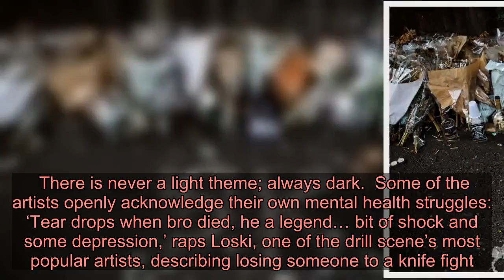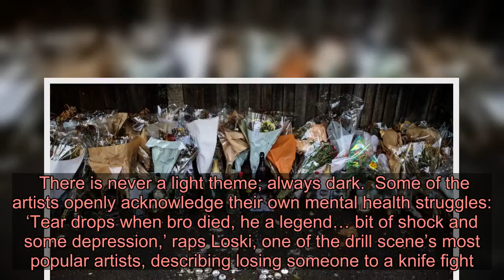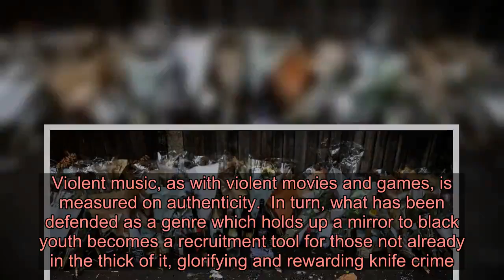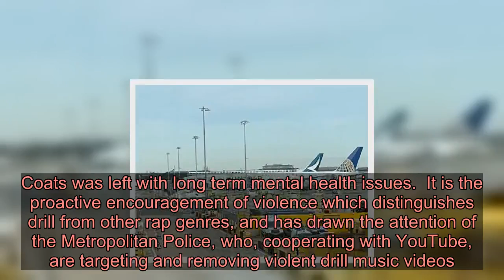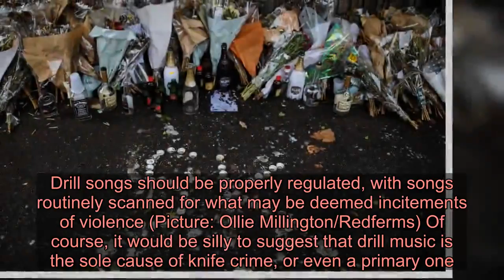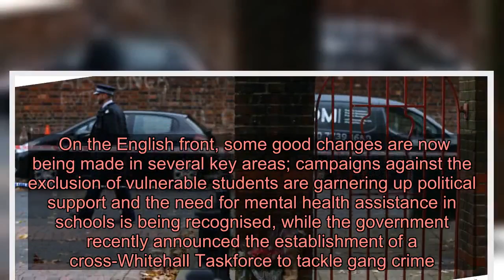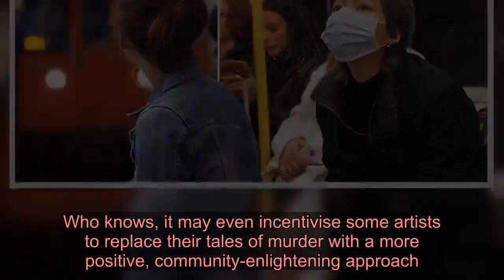After the tragic stabbings of young black men, we need to talk about regulating drill music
Reading drill lyrics is like sitting in on a therapy session for a damaged young man (Picture: Hollie Adams/Getty Images) Hundreds of people have been stabbed to death on the streets of London over the past two years. Among them were Latwaan Griffiths and Crosslom Davis, the latter having died in December.  In that long list of names, they are almost indistinguishable in their youth – dying at just 18 and 20 respectively – and, most devastatingly for my community, their black skin.  But the two stand out together, conjoined in their artistry. They performed with each other as part of the Harlem Spartans drill music group, under the stage name ‘Bis’ and ‘Splash Addict’ – a reference to splashing, which is slang for stabbing.  Such was their talent that they rose to the crest of their genre, drill music – a style of trap music defined by its dark, violent, nihilistic lyrical content. The two died just 17 months apart.  Advertisement   Advertisement   The week after Griffiths was murdered in July 2018, his friend Siddique Kamara – also a drill artist – was found dead, stabbed, on exactly the same street. Drill music may have been the unpolished soundtrack of their lives, but it also contributed to their demise.  Reading drill lyrics is like sitting in on a therapy session for a damaged young man – always a male. He’s emotionally impaired and desensitised to trauma, except his therapist is an audience of millions.  There’s often talk of stabbing someone in an act of retribution or self-defence, preceded at times by uncharacteristically emotional descriptions of the heartbreak of losing a friend or relative to the knife.  There is never a light theme; always dark.  Some of the artists openly acknowledge their own mental health struggles: ‘Tear drops when bro died, he a legend… bit of shock and some depression,’ raps Loski, one of the drill scene’s most popular artists, describing losing someone to a knife fight.  It is the line which follows, however, that is most telling: ‘While you was in detention, I was trappin’ tryna get it’ – the word trapping being slang for selling drugs. This is a familiar theme for many drill artists; leaving school early, usually by exclusion, and in turn swapping their education for the streets.   The word ‘drill’ is itself synonymous with both shooting and stabbing (Picture: Memorial for Siddique Kamara – Jack Taylor/Getty Images) But while these circumstances help explain the route to becoming a drill artist, they do not and cannot detract from the malice of the words which make up the songs.  Advertisement   Advertisement   The word ‘drill’ is itself synonymous with both shooting and stabbing. One doesn’t need to listen to a popular drill song for long to understand why the genre is named after such acts of violence.  Worse still is the widely-held belief that in order to be a legitimate artist, one must first conduct a drilling. In its own twisted way, this is almost a right of passage. Successful are the most vivid d